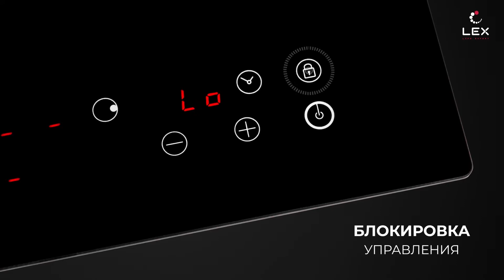LEX Видеообзор встраиваемой варочной панели EVH 430